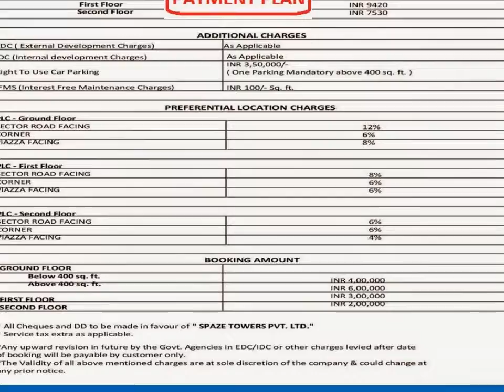Spaze Commercial Project Tristaar Sector 92 Gurgaon- 09811022205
Spaze Tristaar Sector 92 Gurgaon

Ground Floor Area - 300 Sq ft To 2000 sq ft - Price - Rs.- 38.52 Lacs To Rs.- 2.49 Cr. Onwards

First Floor Area - 250 Sq ft To 600 sq ft - Price - Rs.- 23.55 Lacs To Rs.- 56.52 Cr. Onwards

Second Floor Area - 200 Sq ft To 600 sq ft - Price - Rs.- 15.06 Lacs To Rs.- 45.18 Cr. Onwards

Note- (Rates and Avail abilities are Subject to Change)

Settlers India
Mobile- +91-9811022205